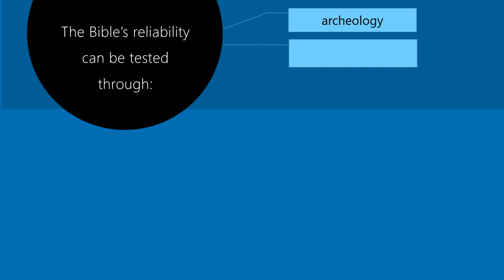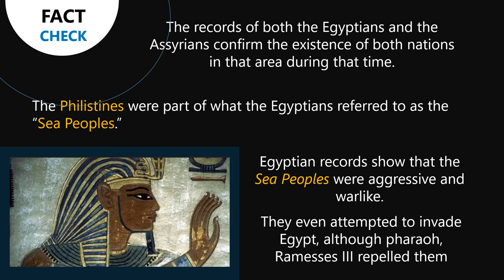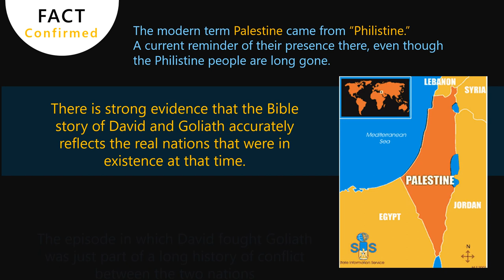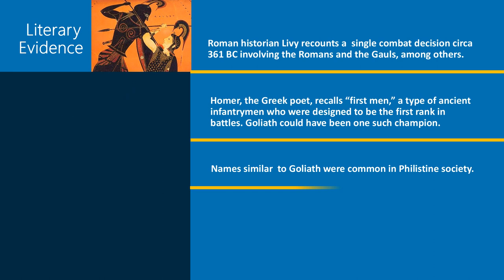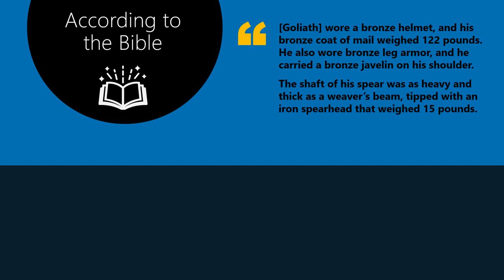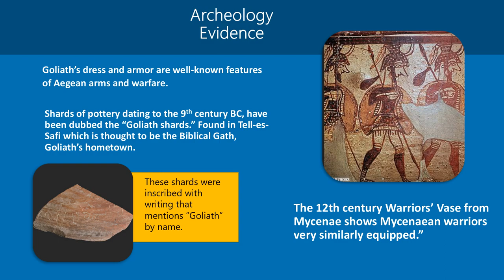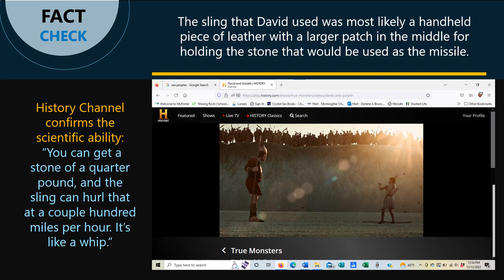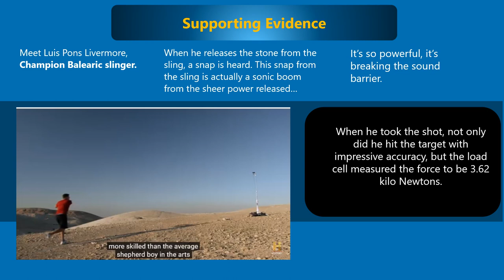Is the Bible Reliable? David & Goliath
Capstone Project by Darlene Brunck
The Bible's reliability can be determined by comparing the description in the David & Goliath narrative to the evidence found in archaeology, literature, and science.
Video clip from The History Channel: Ancient Discoveries.
Music backing from Bensounds.com
Inspired by work from Crystal Sea Books.